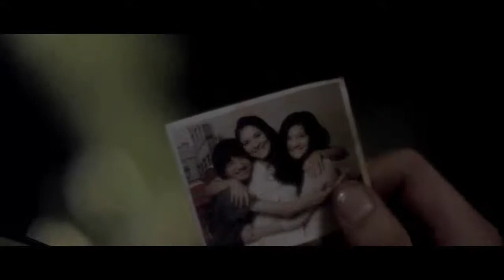Trailer Modus Anomali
To all movie-goers, get ready, because you are about to be thrilled by Joko Anwar's new horror "Modus Anomali".